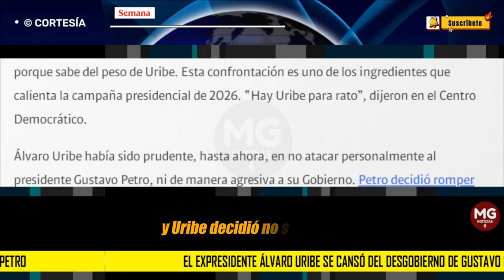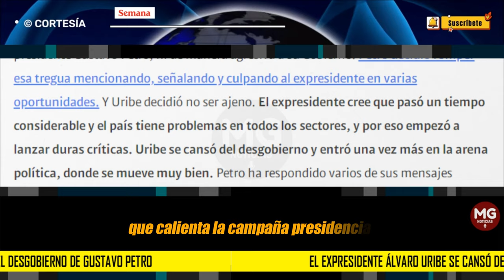🟢 EL EXPRESIDENTE ÁLVARO URIBE SE CANSÓ DEL DESGOBIERGO DE PETRO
Álvaro Uribe había sido prudente, hasta ahora, en no atacar personalmente al presidente Gustavo Petro, ni de manera agresiva a su Gobierno. Petro decidió romper esa tregua mencionando, señalando y culpando al expresidente en varias oportunidades.
CONFIDENCIALES SEMANA